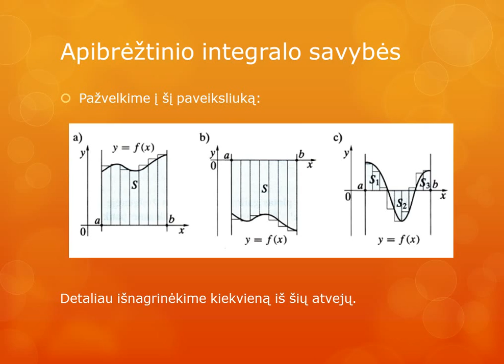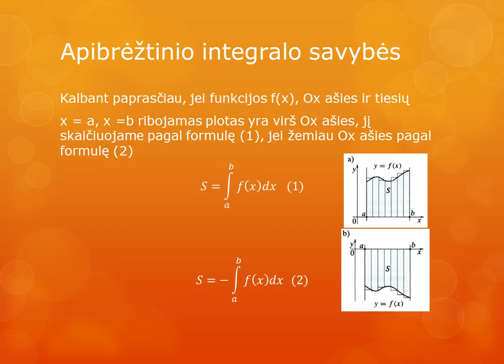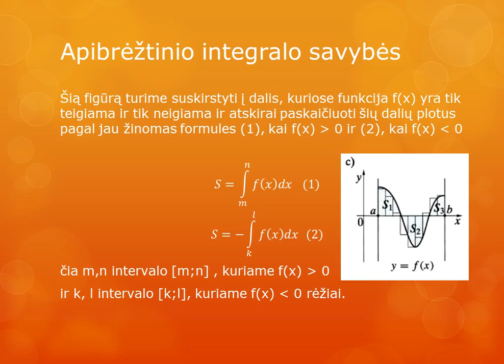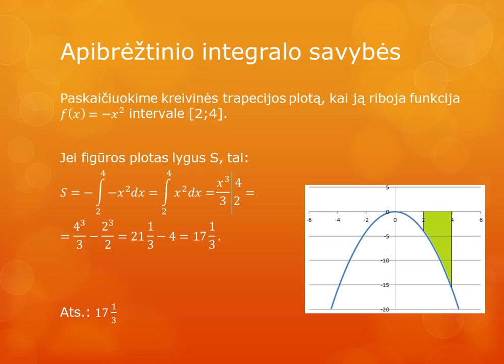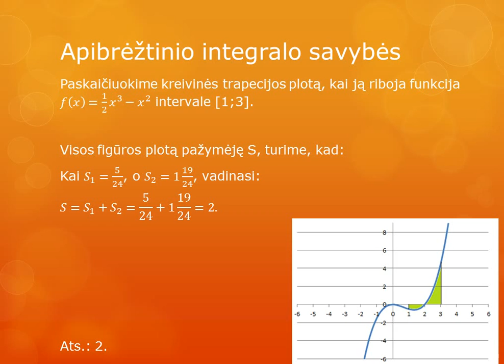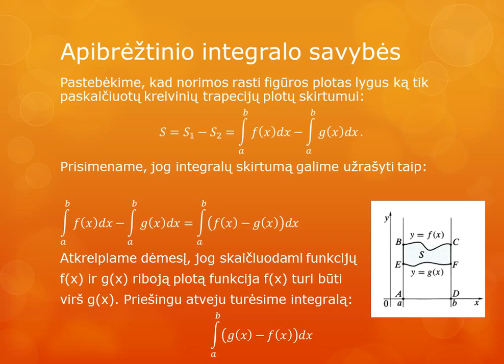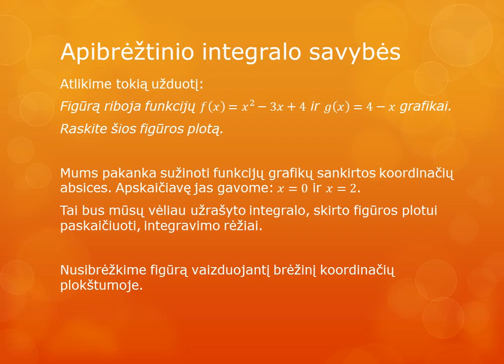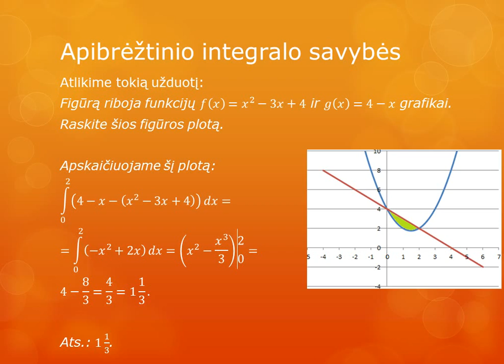Sudėtingesnių figūrų plotų skaičiavimas (9 pamoka 12 klasei)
Sveiki dvyliktokai, pristatau jums skirtą pamoką iš integralinio skaičiavimo. Šįkart skaičiuosime sudėtingesnių figūrų plotus taikant Niutono - Leibnico formulę. Tikiuosi ši pamoka jums bus naudinga. Iki kitų susitikimų. Nepamirškite užsiprenumeruoti šio kanalo, jei to dar nepadarėte. Iki kitų susitikimų.